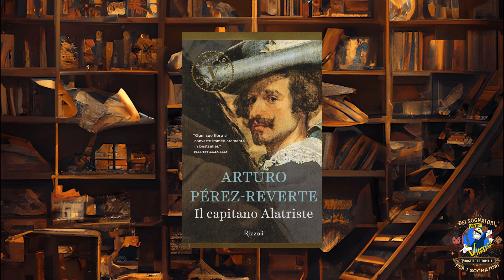Il capitano Alatriste - IL LETTORE IRACONDO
00:00 INTRO
04:36 recensione